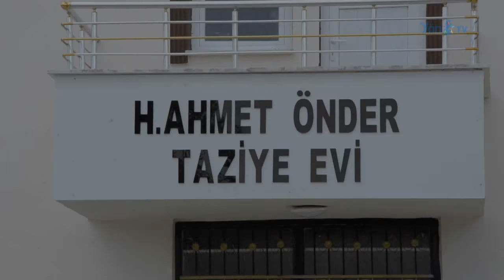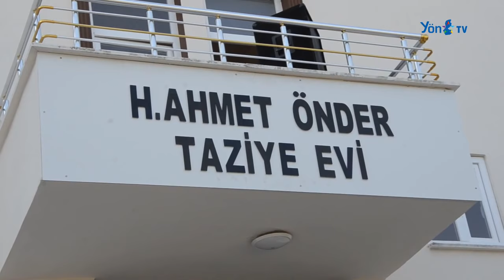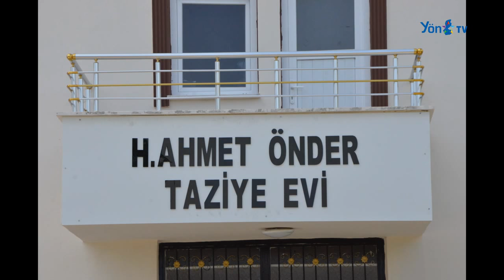Batmanlı Hayırsever İş Adamından Örnek Davranış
İş adamı Cemal Önder ve Kardeşleri tarafından babalarının adını verdikleri H.Ahmet Önder Taziye Evi Beşiri halkının hizmetine açıldı.
Haber ve Sokak Röportaj Video Kanallarımıza